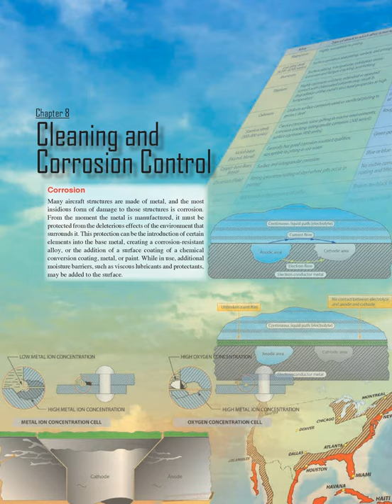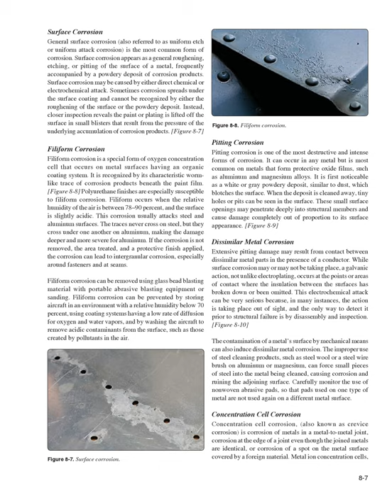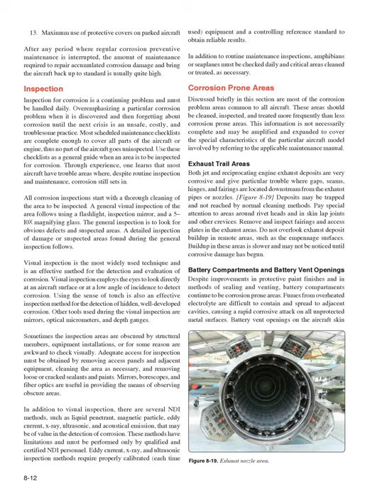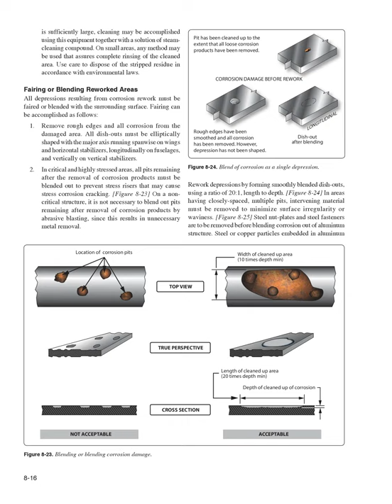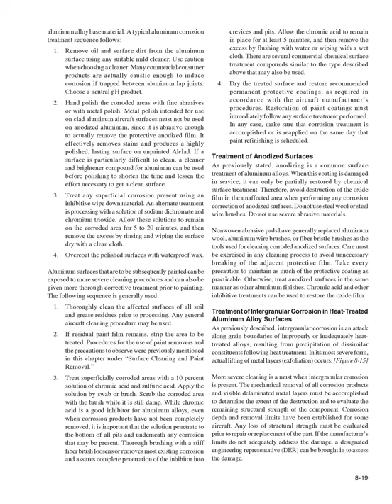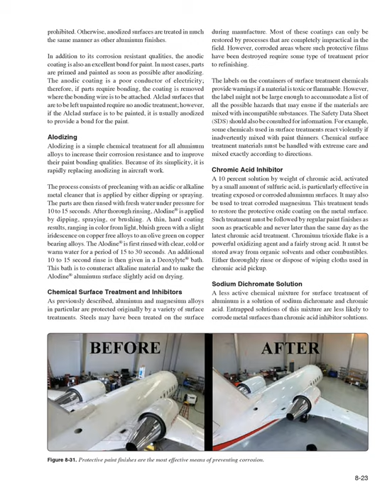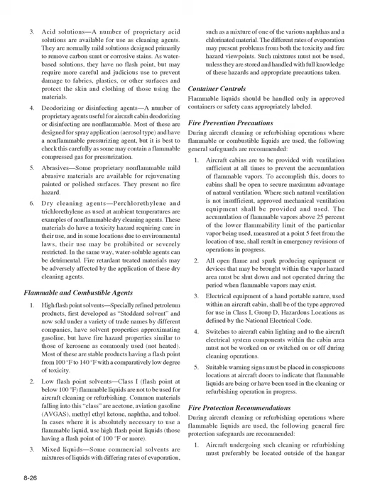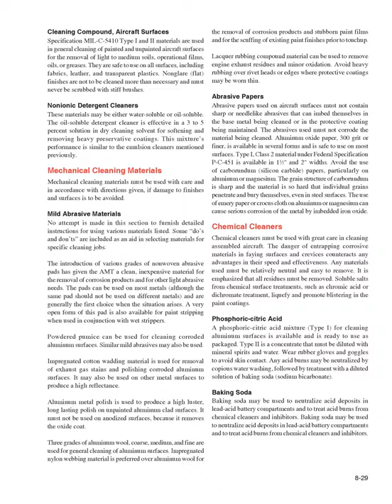Cleaning and Corrosion Control (Aviation Maintenance Technician Handbook FAA-H-8083-30A Ch.8)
Aviation Maintenance Technician Handbook FAA-H-8083-30A Audiobook Chapter 8 Cleaning and Corrosion Control
Search Amazon.com for the physical book. (paid link)

Chapter 8 Cleaning and Corrosion Control Corrosion Many aircraft structures are made of metal, and the most insidious form of damage to those structures is corrosion.
From the moment the metal is manufactured, it must be protected from the deleterious effects of the environment that surrounds it.
This protection can be the introduction of certain elements into the base metal, creating a corrosion-resistant alloy, or the addition of a surface coating of a chemical conversion coating, metal, or paint.
While in use, additional moisture barriers, such as viscous lubricants and protectants, may be added to the surface.